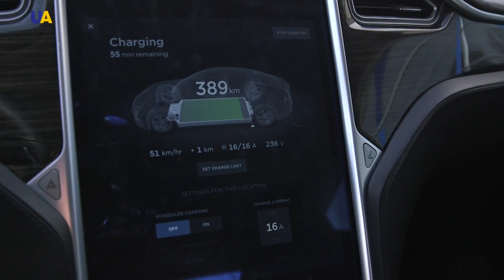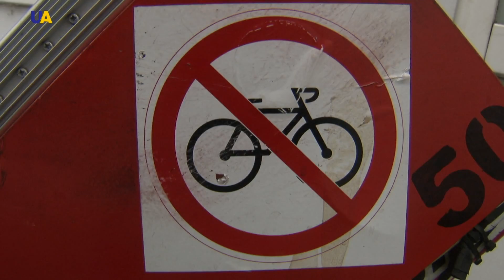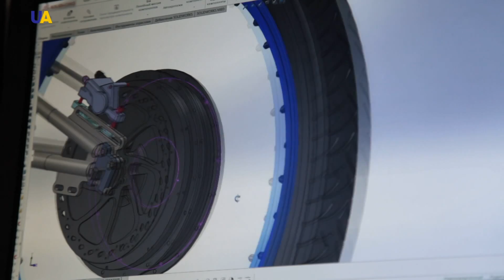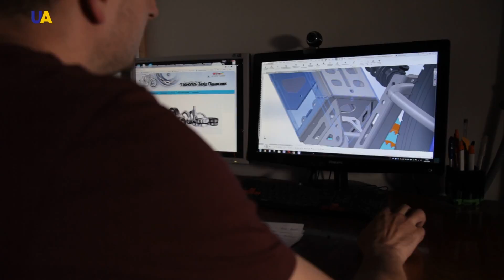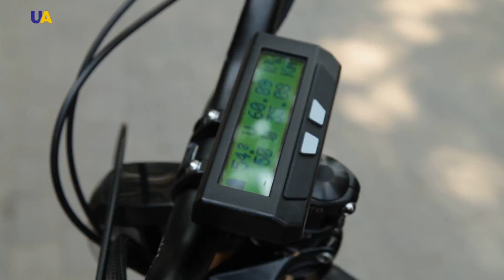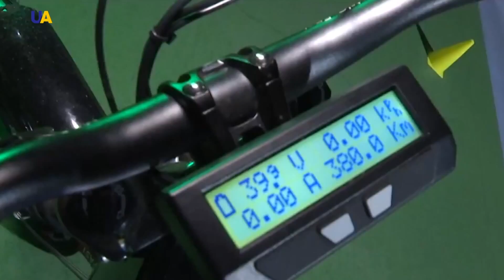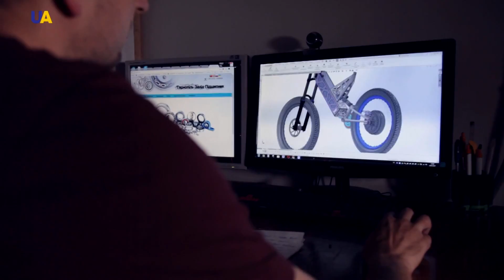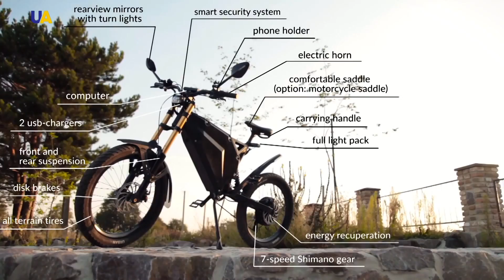Ukrainian Electric Bike: From a Delivery Service to a World Record | Master of Crafts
In this episode of 'Master of Crafts':
- An electric bike that can cover hundreds of kilometers on a single charge.
- How two Ukrainian delivery service employees became world-class innovators.
- Will this bike become one of the entries in the Guinness Book of World Records even before its mass production begins?
UATV will tell about this Ukrainian start-up company that undertook to create a personal transport device of the future.